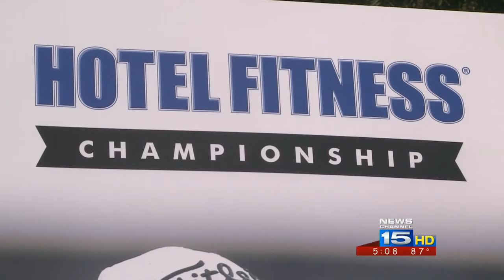Preventing Golf Injuries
NewsChannel 15's Hannah Strong talked to a professional trainer about how to avoid injuring yourself on the golf course.